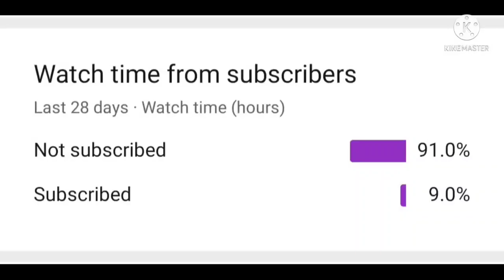MONTHLY GIVEAWAY FOR MY EVERY SUBSCRIBERS🔥FREE SUPREME TOKEN😍[Monster Honor Fight]😎||ROAD TO 1K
ING : GØKÛ

ID : 2750542

SERVER : S174 Ampharos